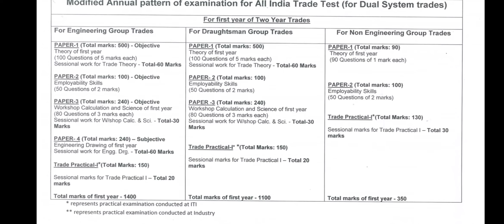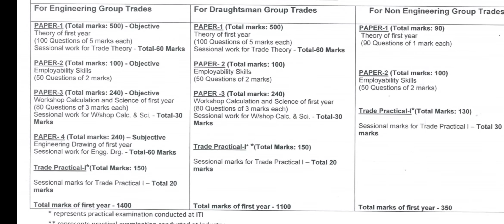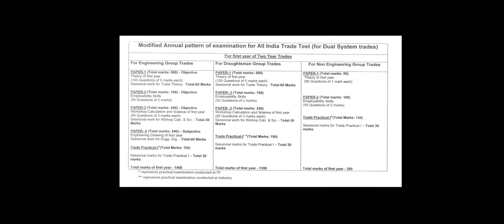Iti exam time table | new Update | iti new time table 2020 | iti time table 2021 | iti exam date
Iti Exam News | Iti final year exam date | iti first year exam date | Iti exam date 2020 | ITI Exam

 Iti first year exam pepar
Iti second year exam 2020
Iti ke pepar kab honge
Electrician ke pepar kab honge
Iti second year exam date 2020
Up iti second year exam
Up iti second year pepar
Iti first exam kab honge
Iti first year exam 2020
Iti first year ke exam kab honge
Iti first year ka exam kab hoga
Iti second year ka exam kab hoga
Iti second year ke pepar kab honge
Iti ke pepar kab hai
Iti second year ke pepar kab hai
 Iti 2nd year exam date
 Iti Trade theory exam
 Online offline
 Workshop calculation  exam date
 Electrician 2nd year exam date 2020
Iti second year electrician syllabus 2020

Iti exam 2020,iti  second year exam 2020,iti exam online and offline 2020,iti result 2020,iti result 2019,iti exam 2019,iti passing marks, iti result 2019 kaise dekhe, iti exam date kaise dekhe, iti grace chance 2020

Iti second year engineering drawing fitter
Iti second year theory exam
Theory exam date
Trade theory ka exam kab hoga
Second year trade theory ka pepar kab hoga
Second year trade theory ka exam
kab hoga